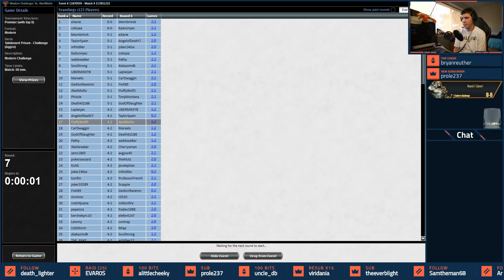[Modern] Pyro Red Prison - Challenge - Match 7 vs Grixis Death Shadow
May 18th 2019 Challenge
We revist the Challenge after an excellent Top 8 finish last week. We've tweaked the board and the main just slightly and we're seeing if we can repeat! Back to back would be amazing, but another Top 32 would be equally wonderful! Are we there with an optimized list? Find out, and watch here on Youtube!

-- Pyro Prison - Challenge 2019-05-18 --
Lock Pieces
4 Blood Moon
4 Chalice of the Void
2 Ensnaring Bridge

Creatures - Aggro Wins
4 Goblin Rabblemaster
1 Krenko, Tin Street Kingpin
3 Legion Warboss

Planeswalkers - Lock Wins
2 Chandra, Torch of Defiance
4 Karn, the Great Creator

Ritual & Ramp
4 Desperate Ritual
1 Pyretic Ritual
4 Simian Spirit Guide

Utility
4 Abrade
1 Slagstorm
1 Walking Ballista

Lands
2 Cavern of Souls
3 Gemstone Caverns
14 Mountain
2 Zhalfirin Void

-- Sideboard --
1 Akroma, Angel of Fury
3 Anger of the Gods
1 Tormod's Crypt
1 Welding Jar
2 Torpor Orb
3 Eidolon of the Great Revel
1 Hazoret the Fervent

-- Sideboard Primary Wish Targets --
1 Liquimetal Coating
1 Ensnaring Bridge
1 Mycosynth Lattice